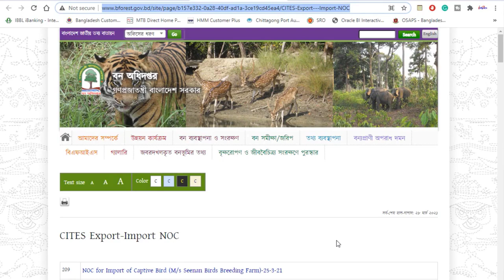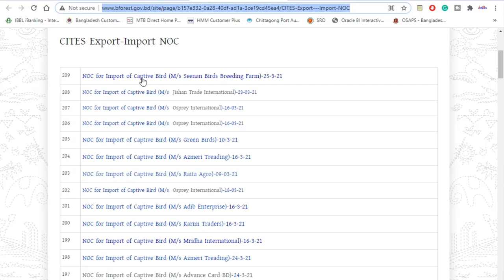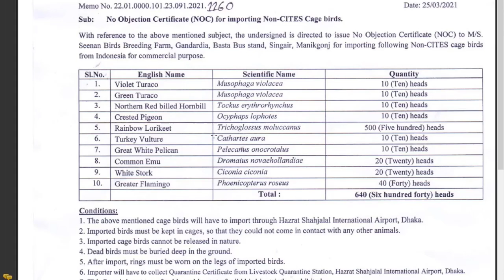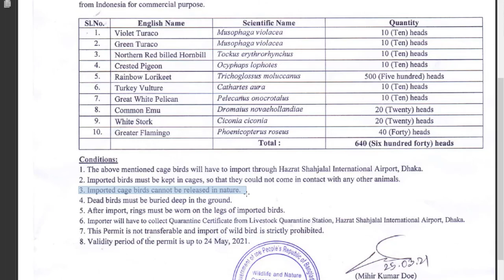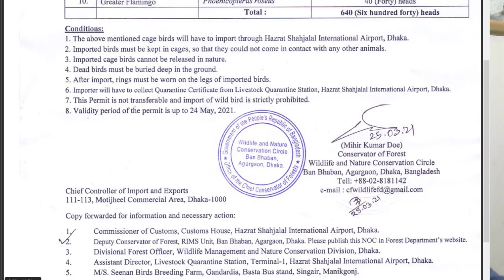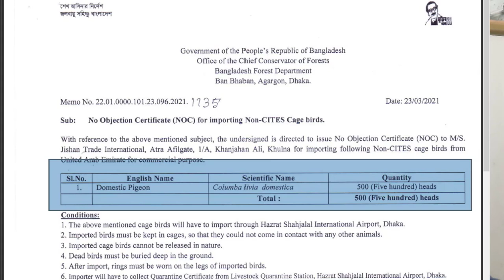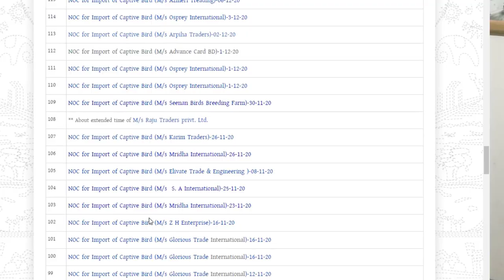আমদানি নীতি অনুযায়ী কবুতর, পাখি আমদানির নিয়ম। Import Business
বিদেশি কবুতর এবং পাখি ক্রয়-বিক্রয় একটি লাভজনক ব্যবসা। তাই, অনেকেই বিদেশি পাখি এবং কবুতর আমদানির চিন্তাভাবনা করছেন। আমি আজকের ভিডিওটিতে কিভাবে বৈধভাবে সকল নিয়মাবলী সম্পন্ন করে পাখি এবং কবুতর আমদানি করতে পারেন সে ব্যাপারে বিস্তারিত আলোচনা করেছি। আশা করি আজকের আলোচনা আপনাদের উপকারে আসবে।
বন ও পরিবেশ মন্ত্রণালয়ের NOC দেখার জন্য নিচের লিংকটিতে ক্লিক করুন

আমাদের সাথে যোগাযোগ করার জন্য ফেসবুক গ্রুপ "IMPEX International" এ জয়েন করুন এবং পোস্ট আকারে আপনার কথা বলুন আমরা অবশ্যই আপনার সাথে যোগাযোগ করব।

Welcome to Impex_International We are customs cnf agent & International freight forwarder in Bangladesh. We want to to support and provide our service for every exporter, importer, supplier, buying house local representative, local partner of foreign company, investors & buyers. Impex_International are working for

Our office address:
Impex International
154 Motijheel C/A Dhaka-1000